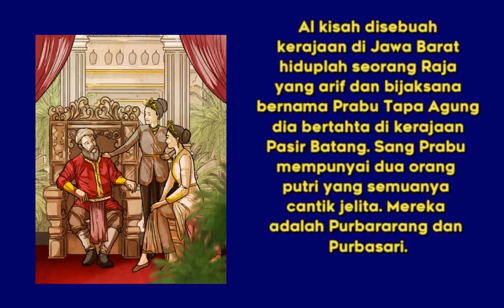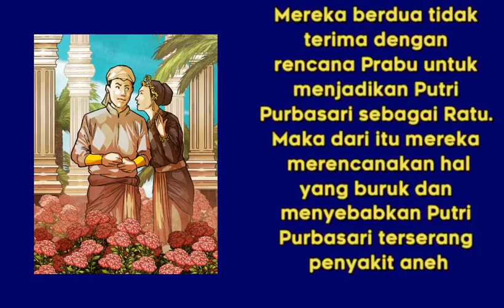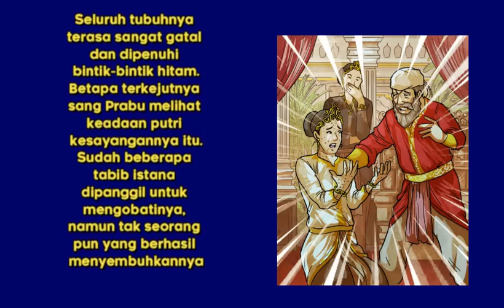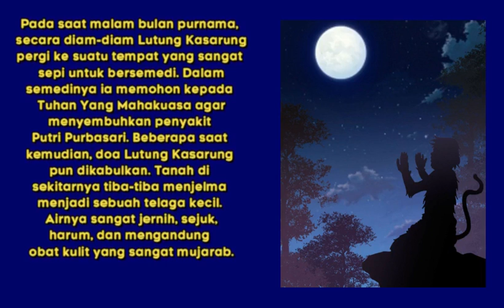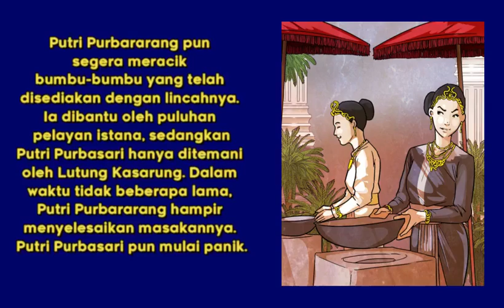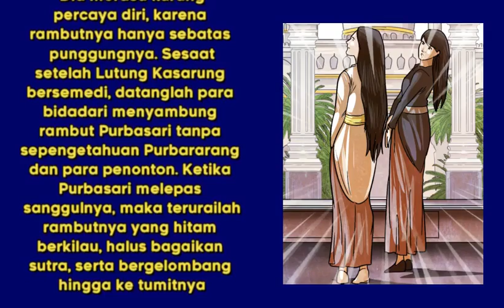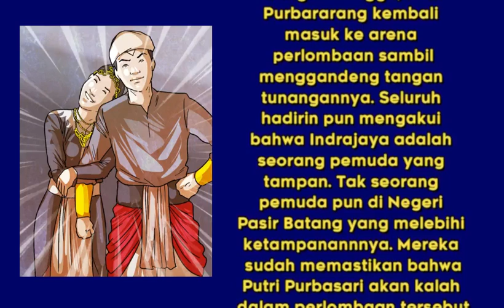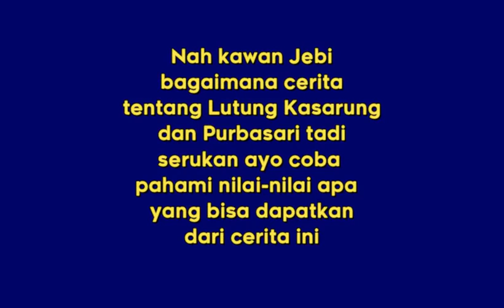Dongeng Ala JeBi edisi Lutung Kasarung & Putri Purbasari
Hi Kawan JeBi kalian pasti sudah pernah mendengar tentang cerita rakyat terkenal dari Jawa Barat yaitu 'Lutung Kasarung & Putri Purbasari'. Yuk saksikan motion graphic “Dongeng Ala JeBi edisi Lutung Kasarung & Putri Purbasari”. Dinarasikan oleh Kak Denzi Mohammed dari Jelajah Bineka Chapter Padang.

Share dan like ya.. karena banyak sekali nilai-nilai kehidupan yang bisa kita pelajari dari cerita rakyat ini.